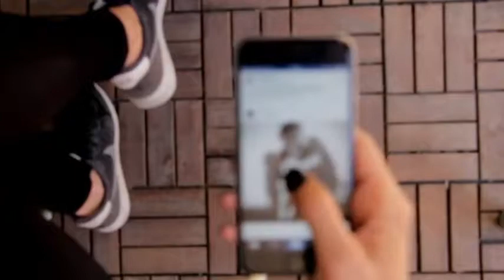A short video done by Spencer J. Fox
Need a good short video for your company on your website? But then you find out that you would pay a small fortune just to have a small 2 minute video done!! Well you have come to the right place. I am Spencer J. Fox and I can design your video quickly and charge far less than other video companies.
I have many different types of software that can really promote your business or trade! If you are on a low budget I have make a video from a template with your company name and contact number, that would only take minutes or if you want a video that is more content on there, then for an extra, I can customize your video to what you need for your business.
I can design and put together a video for any type of business whether it is for Plumbing, Massage Therapy, Private Chef, Catering, Dentist, or even for Actors I can put an Actor's Reel for them.
Check out my video here and see the samples of things I can do for your company video. I am able to use Avatars and many different software on the videos.